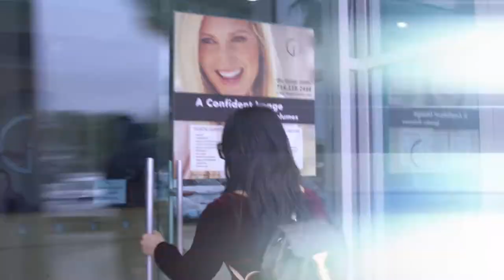Initial Consultation with Daisy Marquez